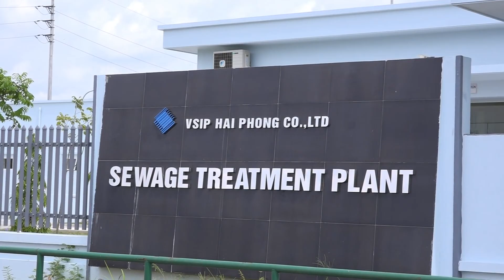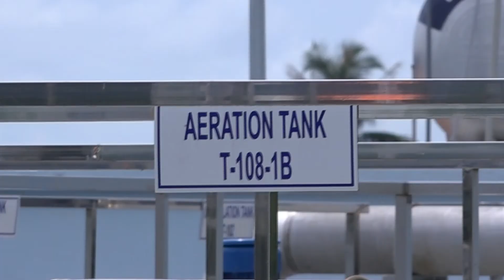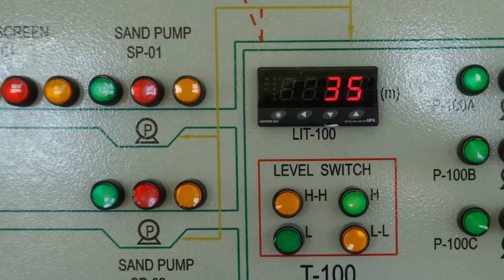NHÀ MÁY XỬ LÝ NƯỚC THẢI KCN VSIP HẢI PHÒNG 4.500M3/NGÀY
Nhà máy xử lý nước thải KCN Vsip Hải Phòng công suất 4.500m3/ngày đêm tại Thủy Nguyên, Hải Phòng do công ty TNHH Ecoba Công nghệ môi trường (Ecoba ENT) là tổng thầu thiết kế và thi công xây dựng

* Chi tiết dự án
- Địa chỉ: KCN VSIP, Thủy Nguyên, Hải Phòng.
- Chủ đầu tư: Công ty TNHH Vsip Hải Phòng.
- Thời gian: 7/2014 - 5/2015.
- Công suất: 4.500 m3/ngày.
- Công nghệ: Hóa lý kết hợp AO.
- Tiêu chuẩn nước sau xử lý: Class A-QCVN 40: 2011/BTNMT.
- Phạm vi:
• Thiết kế & thi công xây dựng.
• Cung cấp thiết bị, chế tạo sản phẩm, lắp đặt, kiểm tra, vận hành hệ thống.
• Đào tạo, chuyển giao công nghệ.
Công ty TNHH ECOBA công nghệ môi trường được thành lập năm 2013, với tầm nhìn làm chủ tương lai bằng những giải pháp sáng tạo linh hoạt trong lĩnh vực môi trường.  Với bề dày thành tích cùng nhiều công trình lớn nhỏ khác nhau trải dài từ Bắc vào Nam, ECOBA ENT đã mang đến cho khách hàng những giải pháp tốt nhất và hiệu quả tối đa.
- Xử lý nước thải và nước cấp
- Cơ điện
- Dịch vụ vận hành và bảo trì

• Hotline tư vấn: 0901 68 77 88 / 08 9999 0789
• Dịch vụ O&M: 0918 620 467

Nguồn dữ liệu: Vsip Hải Phòng, Ecoba ENT